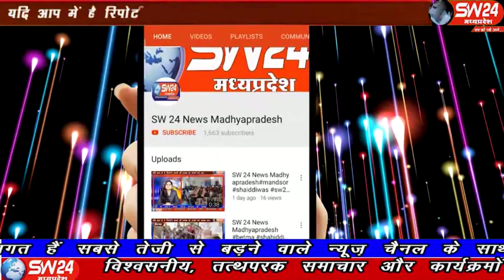sw24news jhabua, 15.12.2019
मध्यप्रदेष के झाबुआ जिले में नेशनल लोक अदालत का आयोजन हुआ। समझोते के आधार पर प्रकरणों का निराकरण जिला कोर्ट परिसर में हुआ लोक अदालत में आये लोगो के लिए रोटरी क्लब की ओर से भोजन के पैकेट वितरीत किये गए झाबुआ से प्रेम सतयोगी की रिपोर्ट